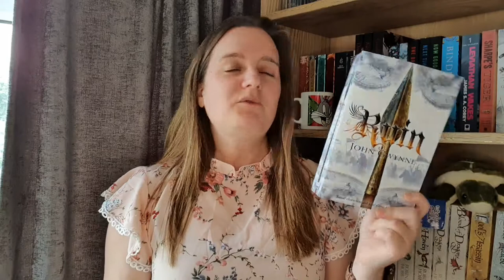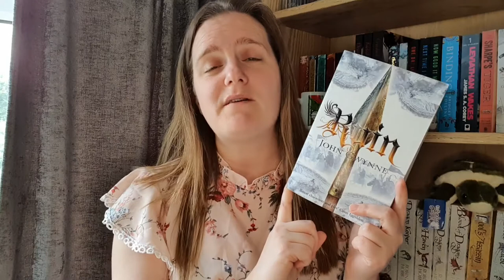July 2022 To Be Read - A Mood Reading Month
Hey everyone!  Here is my fairly brief update of the reading plans I have for July.  What are you planning on reading?